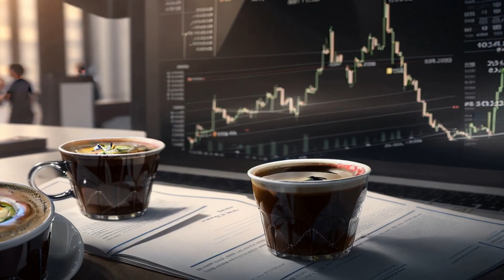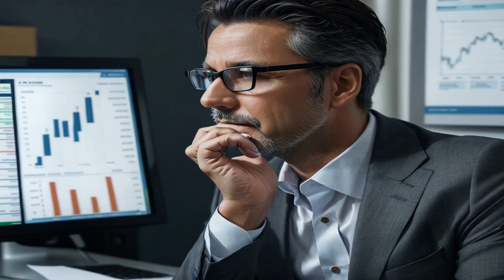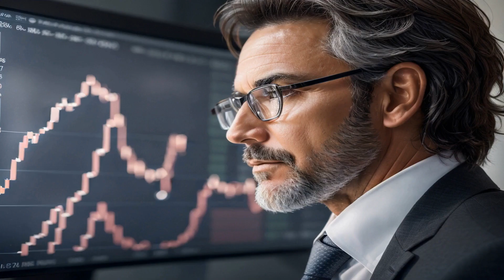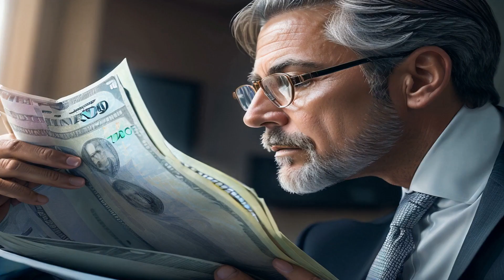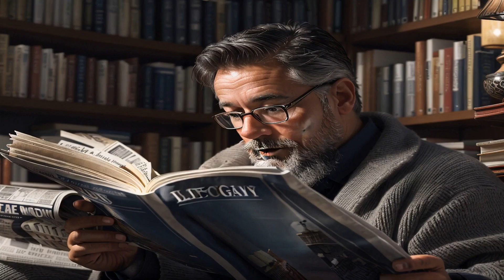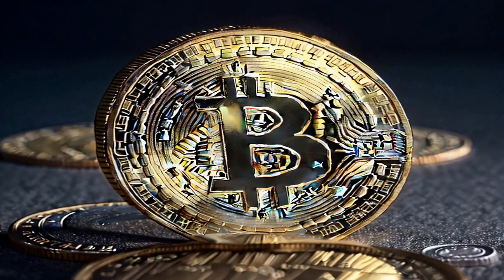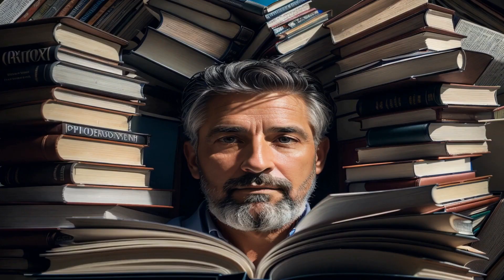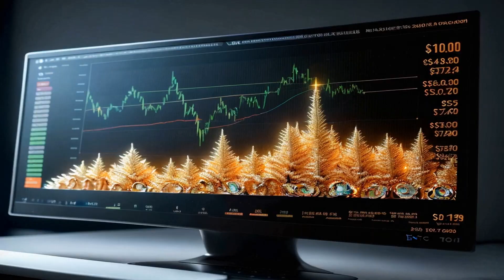Discover the Secret to Success and Happiness The Power of Lifelong Learning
Get ahead in your career, unlock leadership opportunities, boost your brain health, and experience personal satisfaction - all by adopting a lifelong learning mindset. In this thought-provoking video, we reveal the incredible benefits that you, as an ambitious 30-year-old man, can obtain through lifelong learning.

We all have things we wish we knew how to do, but it's never too late to learn. The constantly evolving job market demands continuous learning to stay relevant. Skills learned in school may become outdated, making independent learning essential for career success. Lifelong learning not only helps you professionally, but it also enhances your brain health. Studies show that continued education strengthens cognitive capacity, warding off conditions like dementia and Alzheimer's.

But it doesn't stop there. Lifelong learning can also open doors to leadership opportunities. Understanding a variety of skills, even if you're not an expert in each one, enables effective communication and connection with others. Imagine being able to relate to a broad range of topics, making you a more influential and inspiring leader.

Embracing a growth mindset and achieving personal growth brings immense joy and satisfaction. Learning something new and achieving goals gives you a sense of fulfillment and self-empowerment. And the best part? Sharing your newfound knowledge with others is equally fulfilling.

Ready to take action? We provide actionable steps to implement lifelong learning. Firstly, reframe your goal - see lifelong learning as an opportunity for personal enrichment and control over your own growth. Secondly, identify your preferred learning style, whether visual, auditory, reading/writing, or kinesthetic, to optimize your learning experience. Thirdly, pursue subjects or skills that personally fulfill you, without solely focusing on monetary gains. Enriching your life doesn't always have to involve financial success. Lastly, embrace a growth mindset. Believe that your past experiences and perceived limitations don't define your learning potential. Your brain is capable of far more than you think.

Don't miss out on the incredible benefits of lifelong learning. Gain a competitive edge in your career, become an influential leader, improve your brain health, and experience true personal satisfaction. It's time to take control of your growth and unlock your full potential. Watch the video now and discover how you can easily incorporate lifelong learning into your life!